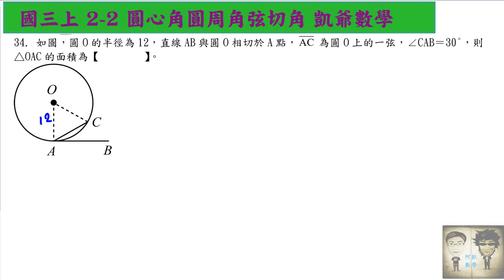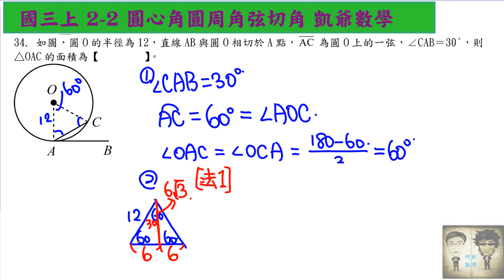B5 2之2 五角三冪 題練本 影片17 題33和34 凱爺數學